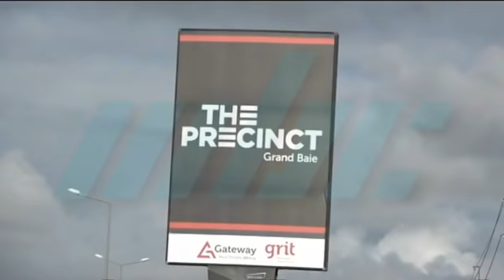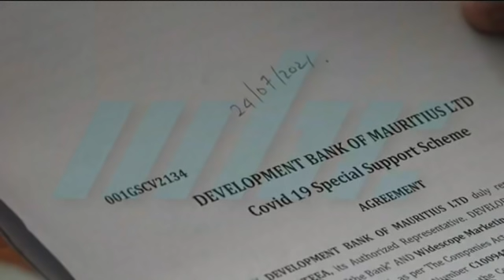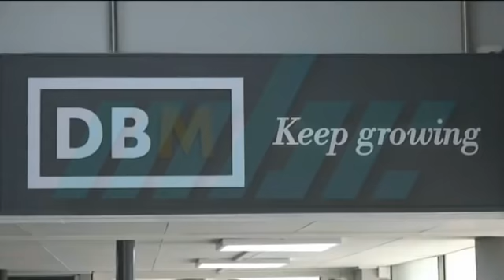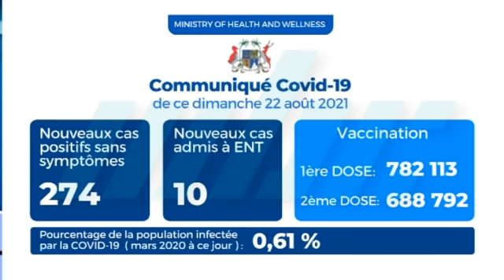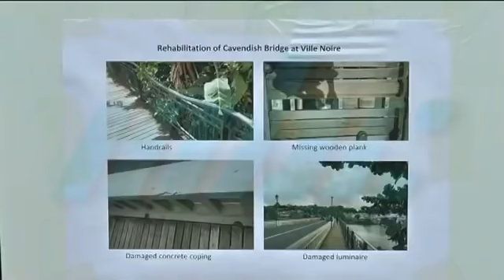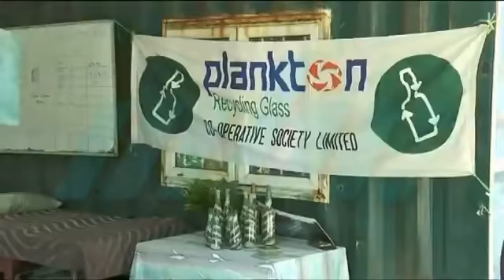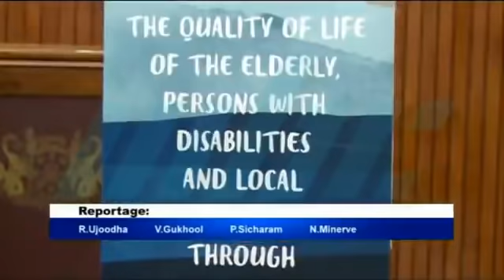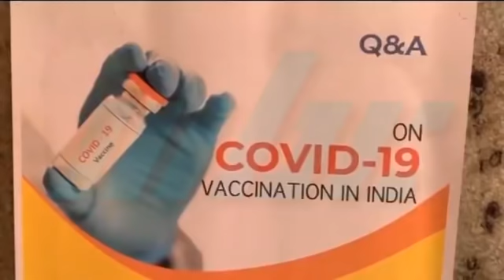zournal Maurice MBC 22/08/2021